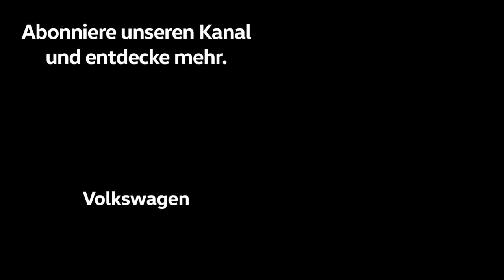Exklusives Volkswagen Jubiläums-Interview – mit vier Schweizer Nationalteam-Stars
Welcher Nati-Star hat schon mehr als 70 Spiele mit dem A-Team absolviert? Wissen Xherdan Shaquiri, Breel Embolo, Manuel Akanji und Gelson Fernandes Bescheid? Die Antwort gibt's in unserem exklusiven Volkswagen Jubiläums-Interview.